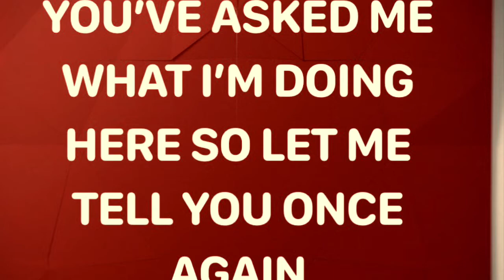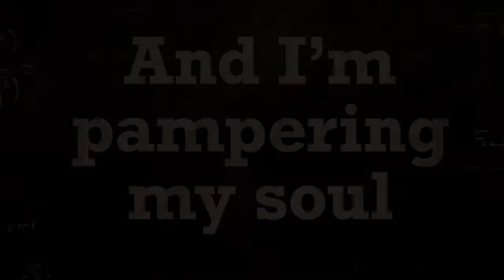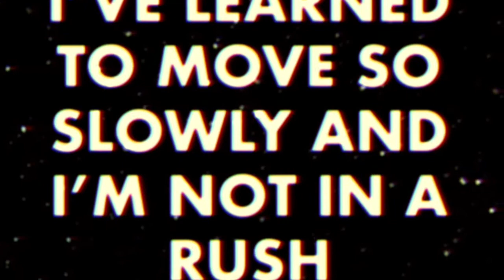Vacation from Rock Bottom. Unmastered ruff cut of what’s to come.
Unmastered cut of what’s to come